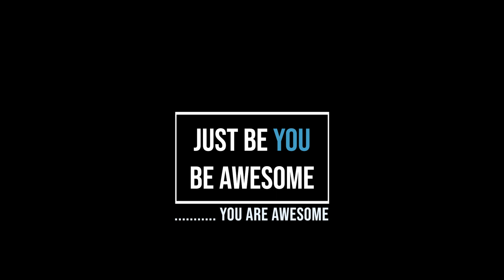Jøran Dahl - Superstar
New song from me - Superstar!
It's about those people that use fear or money or popularity to get what they want..

If you like my music and would like to show your support, there are several ways to do that!

All is very much appreciated!

My gear:
► Gibson Les Paul Studio
► Roland TD1KV drums
► Ibanez GSR200 bass
► M-Studio Keystation 49
► PreSonus Studio 68C interface
► PreSonus Studio One 4 Pro DAW

Upgrade Wish-list:
► Fender P-bass
► Studiologic Numa Compact 2 stage piano